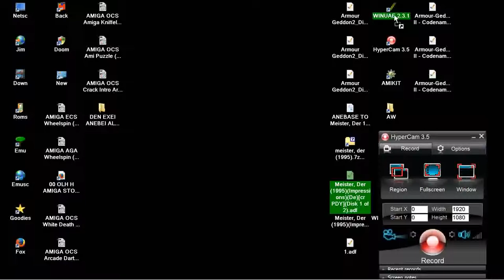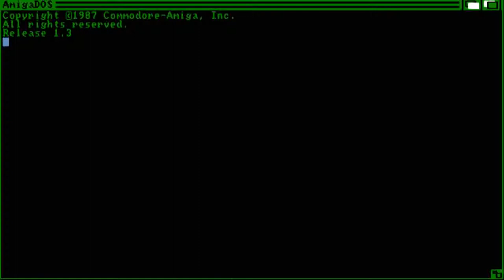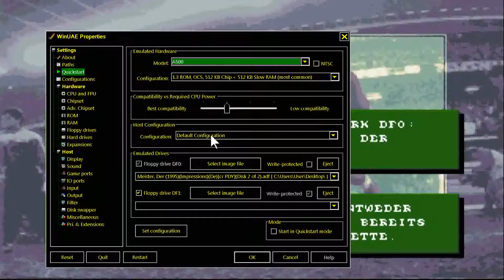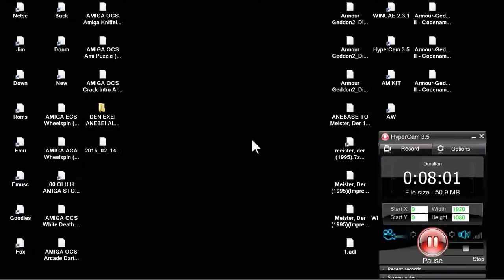AMIGA OCS REUPLOAD PROBLEM AGAIN Meister, Der 1995ImpressionsDecr PDYDisk 1 of 2